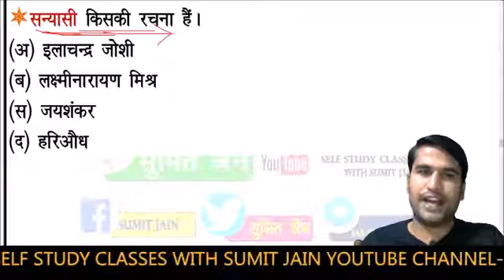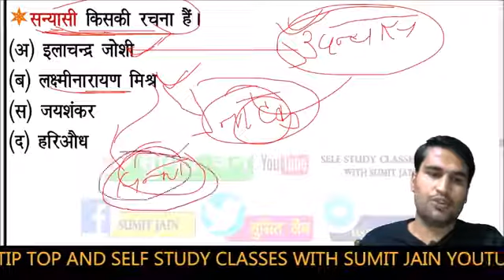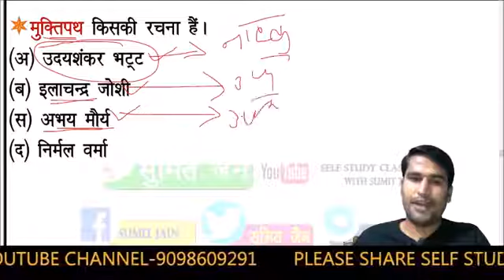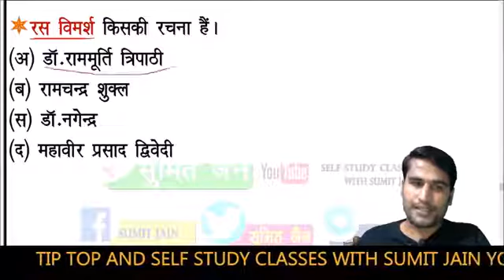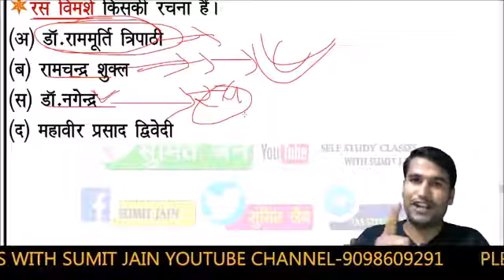हिंदी साहित्य tgt ,pgt , master cadre , hindi sahitya top question answer , हिंदी साहित्य ट्रिक्स(2)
हिंदी साहित्य tgt ,pgt , master cadre , hindi sahitya top question answer ,